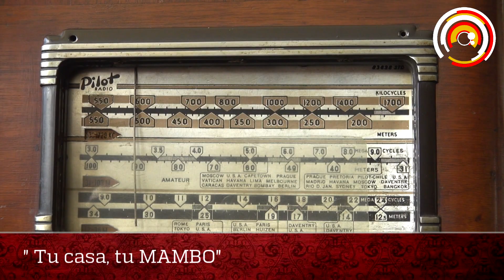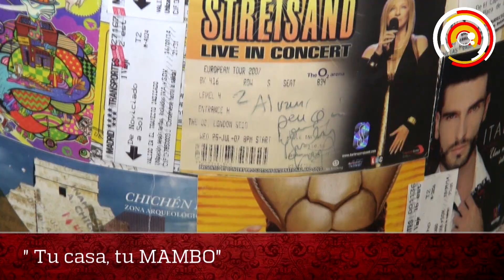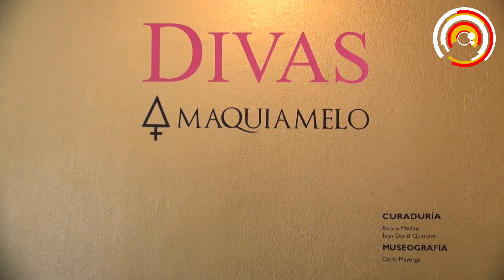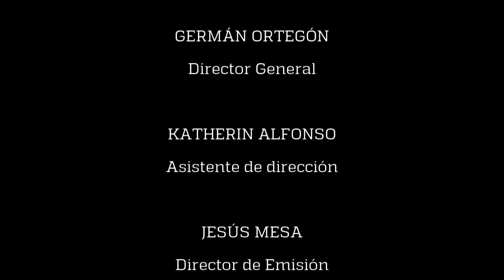DIRECTO BOGOTÁ NOTICIAS 20 - 24 Abril 2015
Las noticias culturales más importantes de la capital